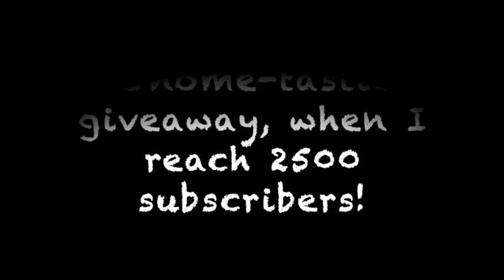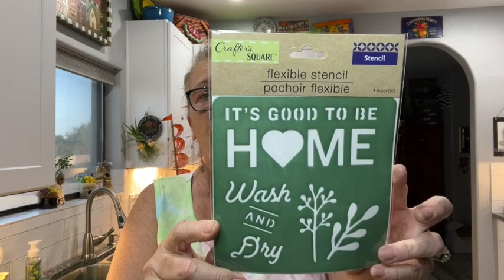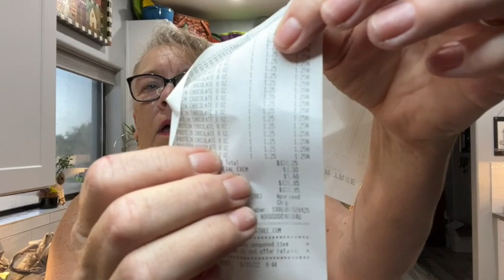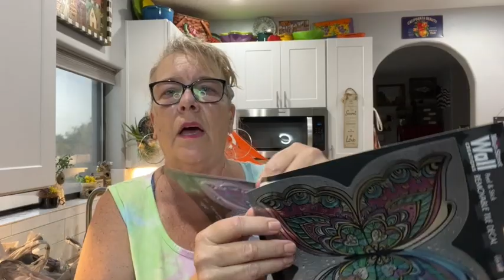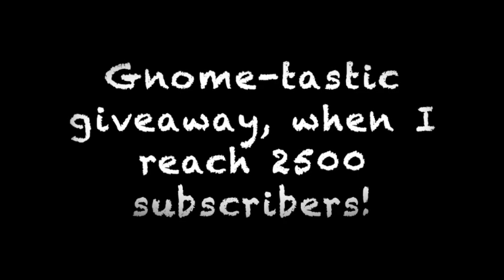Dollar Tree Haul and Craft to follow, Shopping Saturday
This video is about Dollar Tree Haul and Craft to follow, Shopping Saturday
Dollar Tree shopping haul and then I make a craft from something I hauled today!
“Foodie Fundays” are all about Dollar Tree food reviews. Let’s do some taste testing, comparisons, price bargains and cooking!
“Shopping Saturday’s” are Dollar Tree Hauls that show you the treasures, price comparisons, gift ideas and diy inspirations. These videos end with a craft from something I hauled that day!

5301 S. Superstition Mountain Dr.